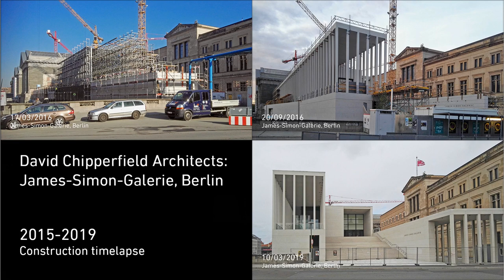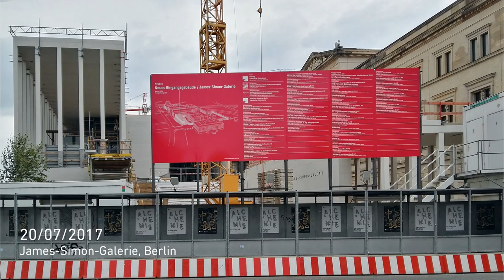David Chipperfield Architects: James-Simon-Galerie, Berlin. Construction timelapse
Construction photographs of the James-Simon-Galerie in Berlin between 2015 and 2019.
Photos: Dániel Kovács
Video: Építészfórum, epiteszforum.hu